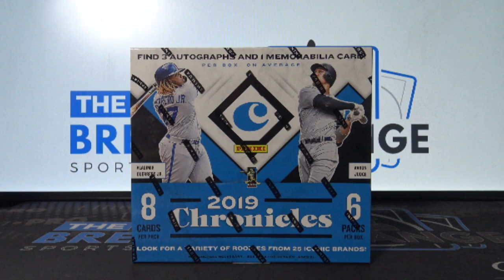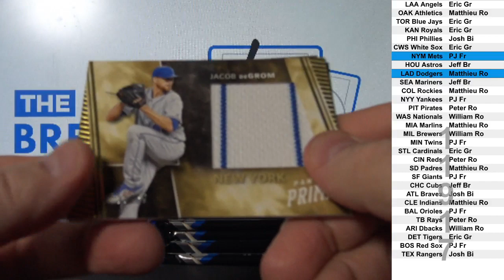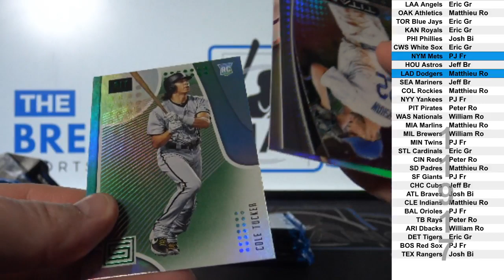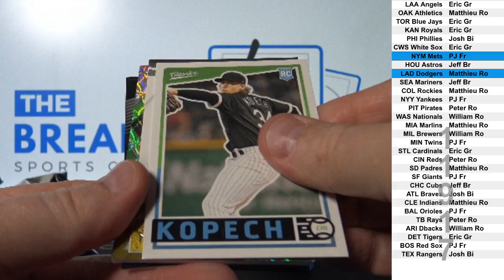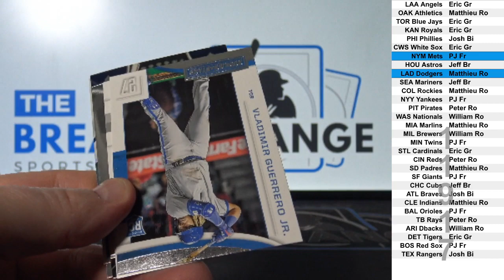1 Box of 2019 Panini Chronicles Baseball (Break ID: 11917)